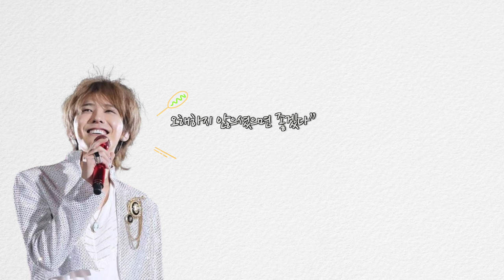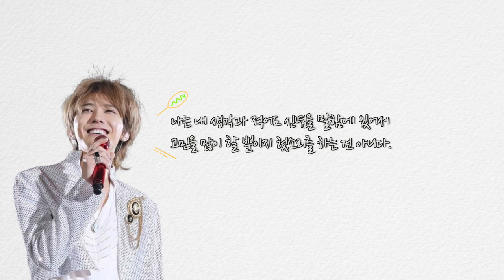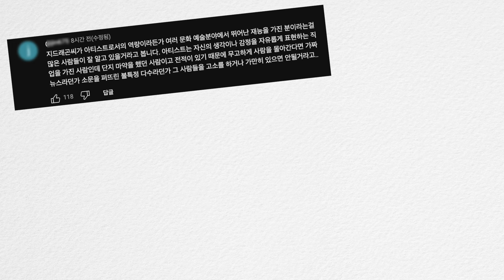지드래곤 직접 의혹에 대해 입장 밝히다.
이 정도면 진짜 아닌거 같은데요?
경찰 무리한 수사가 맞는거 같은데.